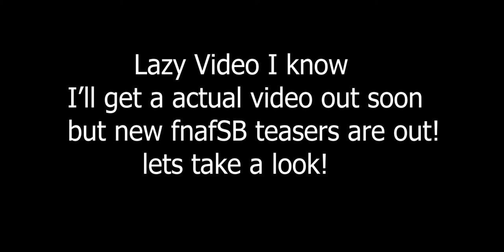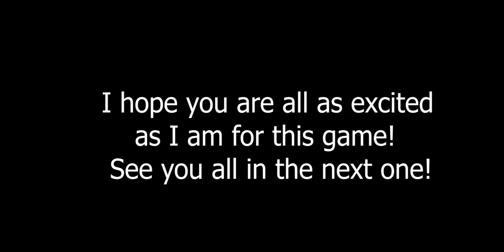New Security Breach Teasers!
Every image lasts for five seconds, just to give you time to see them!

These images are all really cool! I'm super exited for this game! When its released I will stream it

My guess we could get this game in late April or early May, I hope at least, since early 2021 is before the summer, I guess we will just have to wait!

next video will be a vrchat video for this week!

Next weeks video will be a animated video! its going to only be about a minute long, but its one I will put more effort and editing into these short videos.

I will do my best to keep this schedule, last few videos were late just like this one, but I will make sure my next video comes out on the weekend!